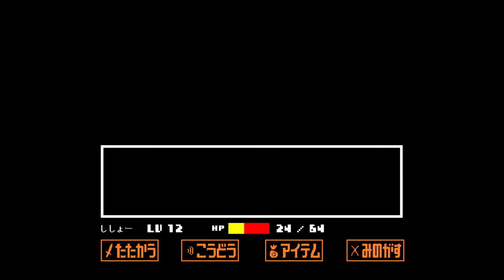配信でやるつもりでしたがアンダインを殺ってしまいました 動画です